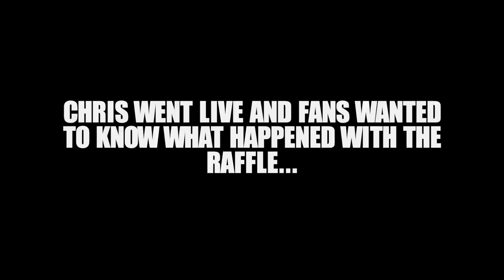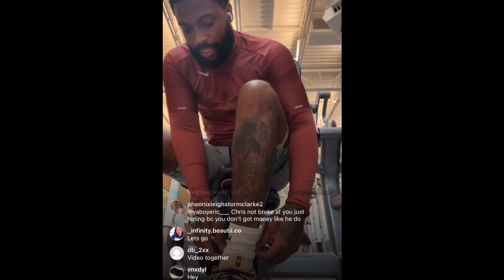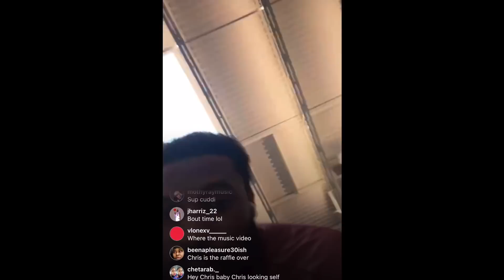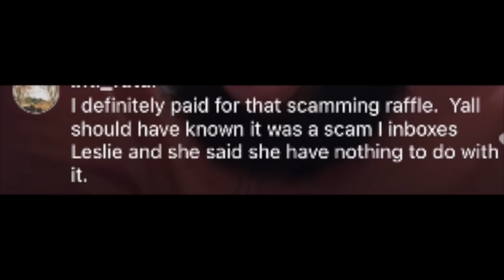LESLIEINES CAUGHT OUT WITH HER EX AGAIN AND CHRIS SAILS IS SHOWING OUT! HE SCAMMED SUPPORTERS?